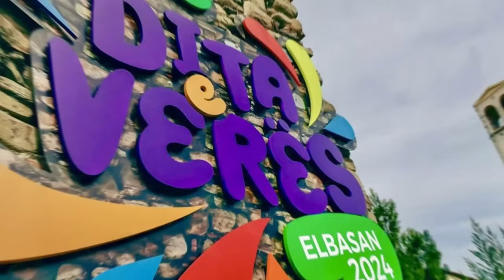Com'è Davvero la Vita in Albania? Una Guida Esclusiva ai Segreti dell’Ex Paese Comunista!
Scopri l'Albania, un paese ricco di storia e cultura, un tempo sotto il rigido regime comunista e ora in rapida trasformazione. Questo video ti porterà alla scoperta della vita quotidiana in Albania, mostrando la sua evoluzione dagli anni bui del comunismo fino ai giorni nostri. Conoscerai le tradizioni locali, i meravigliosi paesaggi naturali e le città in fermento. Inoltre, esploreremo un aspetto particolare dell'Albania: la bellezza e il fascino delle sue donne, che vengono considerate tra le più affascinanti al mondo. Un viaggio imperdibile per chi desidera conoscere meglio questo affascinante angolo dei Balcani.

⤵️ Gruppo segreto fai richiesta!

Time Line
0:00 Albania
0:30 Paesaggi Albanesi
0:45 Villaggi Albanesi
0:53 Lago di Koman
1:10 Lago di Scutari
1:17 Lago di Ocrida
2:30 Tirana
3:24 Scanderbeg
3:50 Regime comunista Albania
3:55 Enver Hoxa
4:40 Dita e veres
5:19 Vallet Shqiptare
5:50 Tirana cosa fare
6:00 Tirana cosa vedere
6:45 Donne Albanesi
7:00 Dove andare in Albania
7:20 Vita in Albania